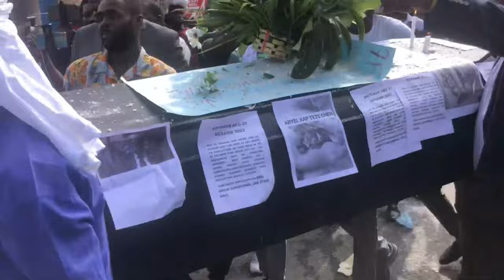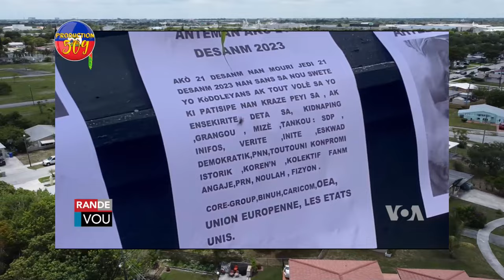LANMO 100 JOU DI PA GEN NWèL POU MOUN GANTYE PM ARIEL HENRY PRAN NAN CHO POU TOUT BON VRè